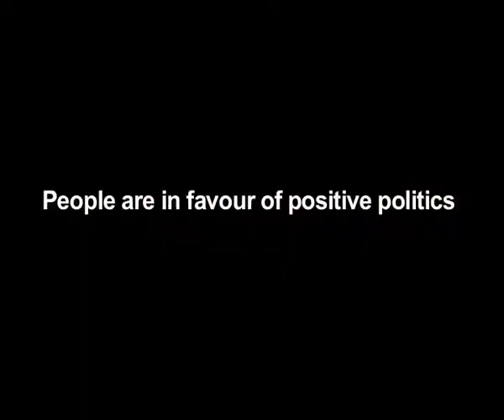Bjp Yet To Decide On Post Poll Alliance In Maharashtra